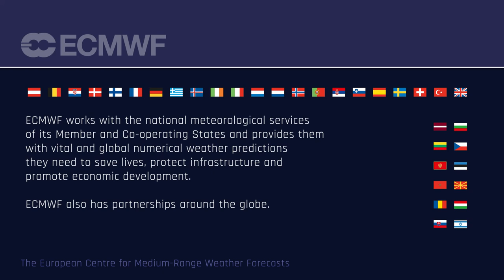ECMWF Annual Seminar 2017 -Voxpop with Eugenia Kalnay (University of Maryland, USA)